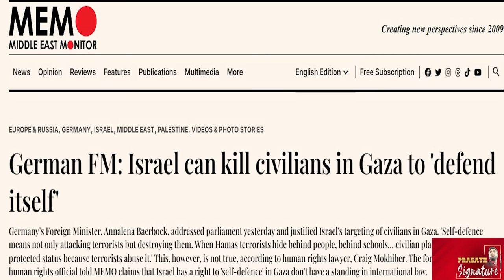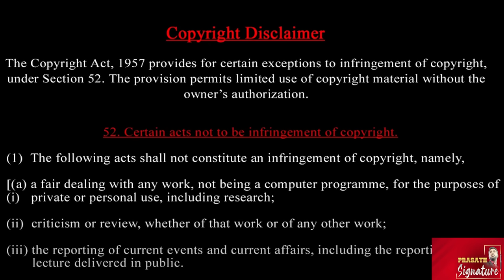சின்வார் சில வார்த்தைகள் Its Beginning Who told 2 நிமிட வீடியோ?என்ன இருக்கு? Russia Entry in Israel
சின்வார் Death -சில வார்த்தைகள் Its Beginning Who told
 Russia Entry in Israel - 2 நிமிட வீடியோ? என்ன இருக்கு ?
Israeli Prime Minister Benjamin Netanyahu and IDF spokesperson Daniel Hagari announce the death of Hamas leader Yahya Sinwar, following a targeted operation by the Israel Defense Forces (IDF) in the Gaza Strip. The military has confirmed the death of Sinwar. This development could significantly impact Hamas's leadership and operations.

Hamas reacted to reports about the possible death of Yahya Sinwar in an Israeli strike. Hamas, in its first reaction on Oct 17, issued a statement warning against 'fake news'. However, the statement does not confirm or deny reports that Sinwar has been killed

Israel Vs Hezbollah War Updates: Israel is on high alert as Hezbollah's secret naval unit, armed with advanced Russian-made Yakhont missiles, poses a serious threat. These anti-ship missiles, capable of coastal raids and surprise naval strikes, have the potential to cripple Israeli defenses. With echoes of Houthi-like operations, experts warn of the devastating power of these missiles. Is Israel ready for a maritime war?

Prasath signature